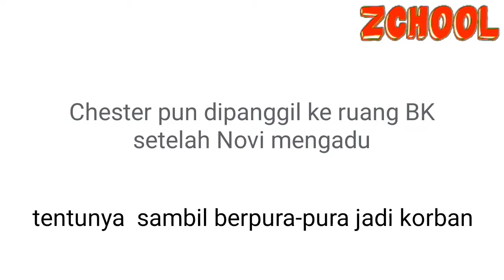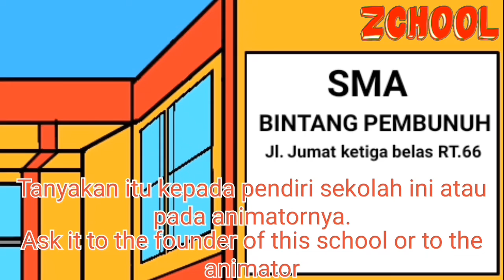Kompilasi Zchool episode 1-4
Sementara Zchool hiatus dulu dari YouTube.